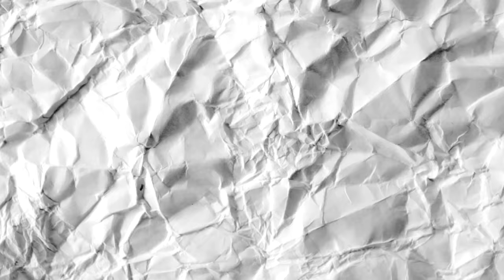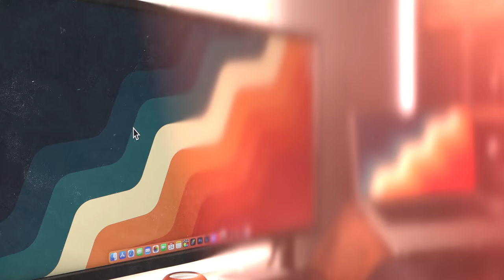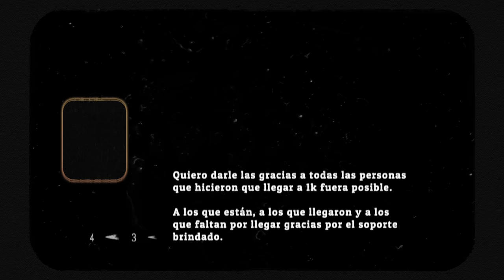🤯 LOGITECH MX MASTER 3S PARA MAC (TODO LO QUE DEBES SABER)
Gracias a todos por el apoyo y este canal es de ustedes, espero les guste el video y nos vemos en el proximo CHAO!!!